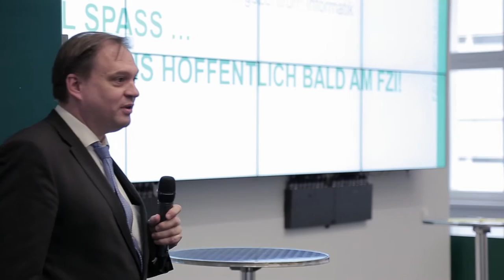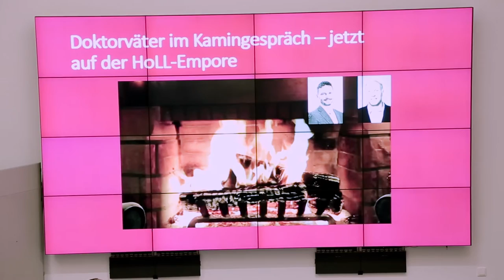FZI Studententag 2016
Am 07. Dezember 2016 fand der FZI Studententag 2016 im House of Living Labs statt. Interessante Vorträge, Gespräche mit unseren Mitarbeitern bei einem Glas Glühwein, Führungen durch das House of Living Labs und viele interessante Jobangebote warteten auf unsere Besucher.